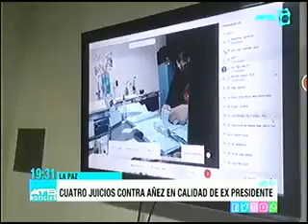15032021 IVAN LIMA CUATRO JUICIOS CONTRA JEANINE AÑEZ EN CALIDAD DE EXPRESIDENTA ATB